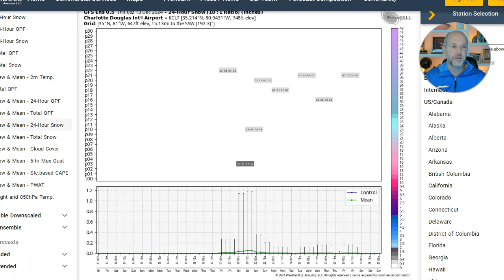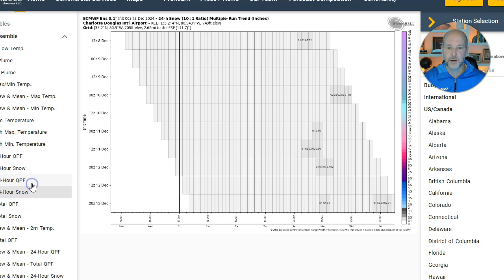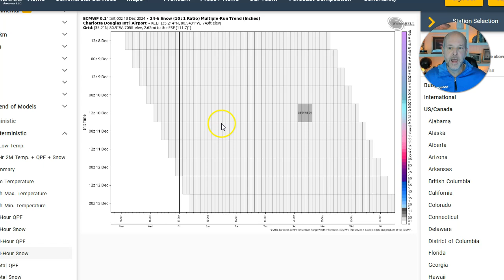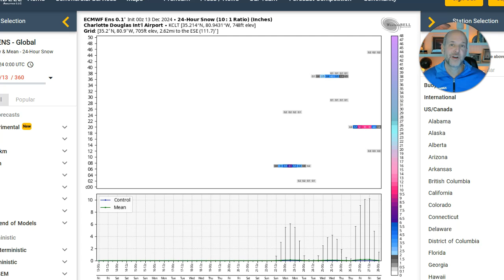Friday wx vlog 12/13/2024: The phantom Christmas snow that likely won't happen.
Friday wx vlog 12/13/2024: The phantom Christmas snow that likely won't happen. People hype single models runs without telling you the whole story. Here's the latest and the honest truth right now.